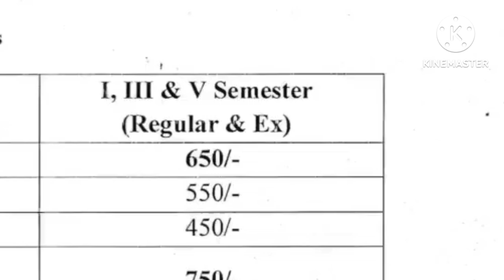ku degree 1St sem 3rd sem 5th sem exams fees notification updates last date 2024/ exams re-release//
Ku exams fee notification re+released 2024
Ku degree update
Kakatiya university Exams fee Notification re-released 2024
Ku degree 1st 3rd 5th sem Exams Fee re-released notification updates 2024
Ku degree examination update